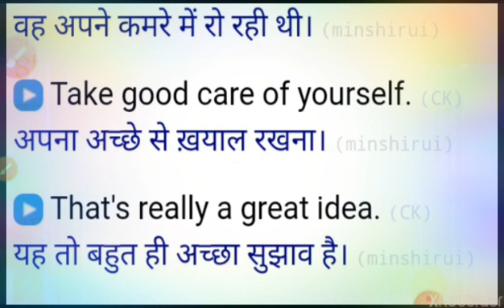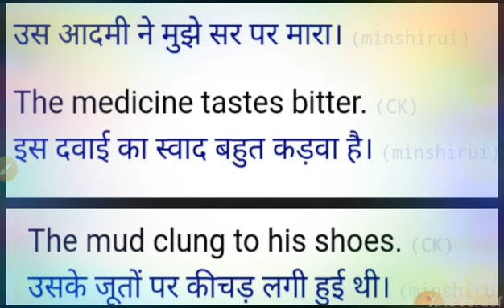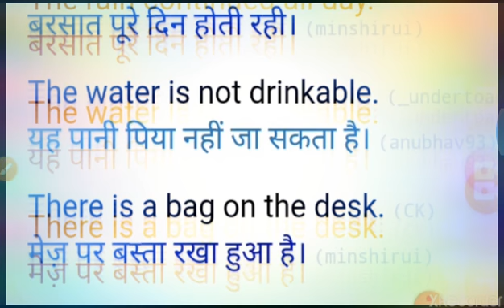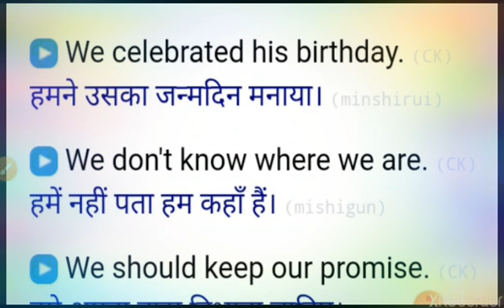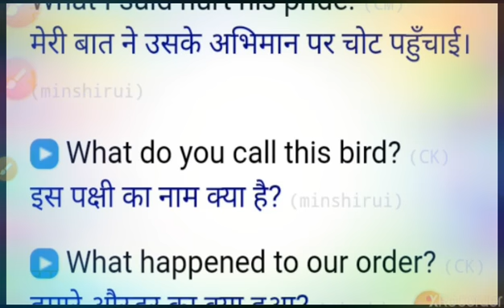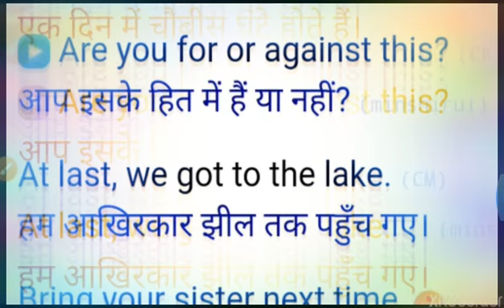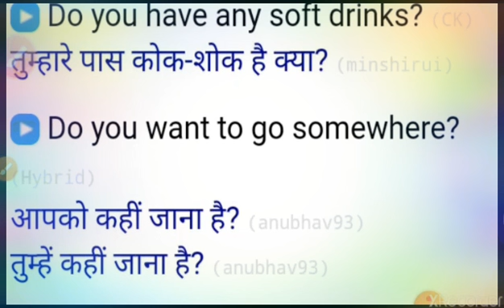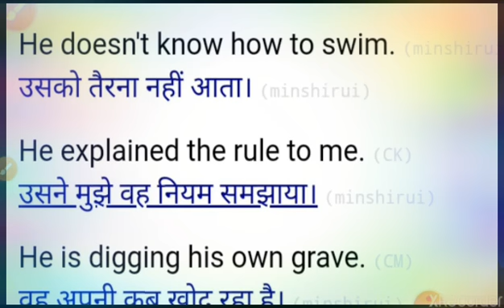ENGLISH SPEAKING PART 4, अंग्रेजी सीखे,